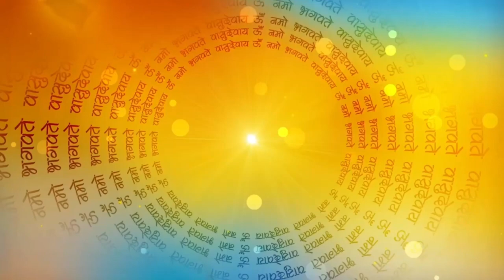सोमवार प्रदोष त्रियोदशी व्रत कथा। SOMVAR PRADOSH VRAT। KATHA Vrat katha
सुनने मात्र से सुख समृद्धि और बढ़ेगा सौभाग्य और मिलेगा १०० गायें के | दान के बराबर पुण्य | सोम प्रदोष व्रत कथा - SOM PRADOSH VRAT KATHA | VRAT KATHA | VIRAL VIDEO | TRENDING YOUTBE VIDEO |